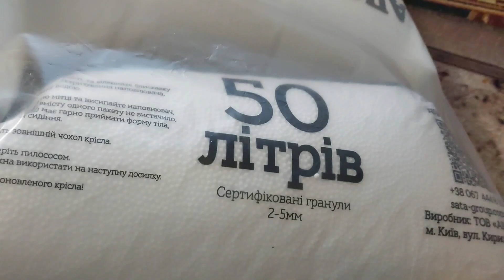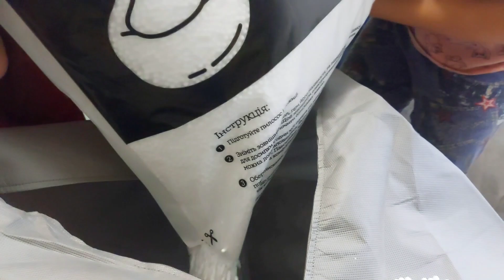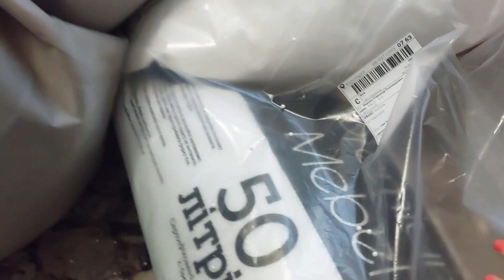Гігантське безкаркасне крісло Думала буде менше